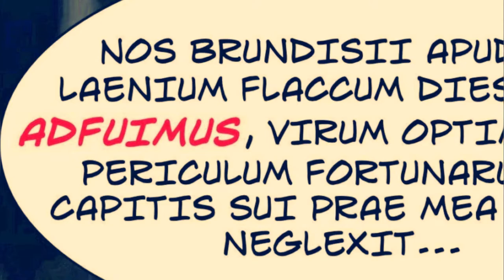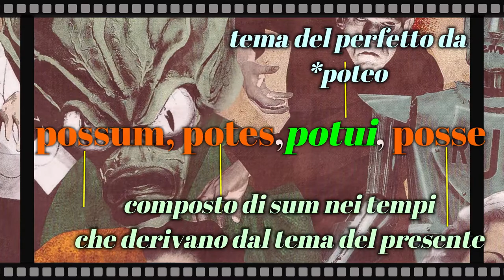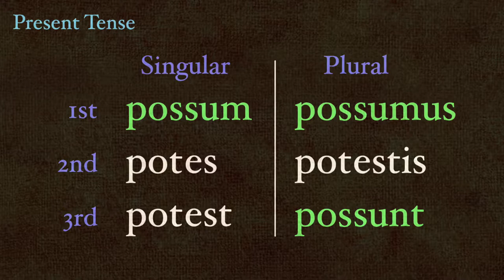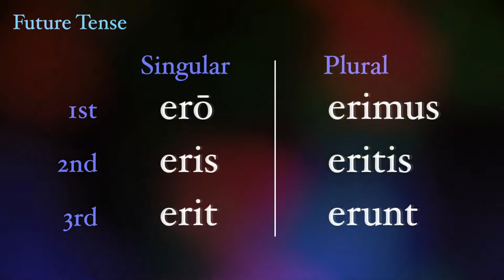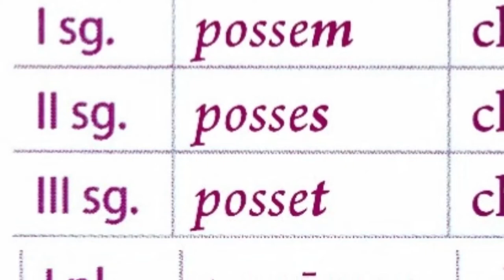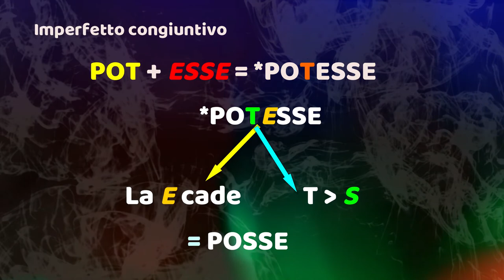I composti di sum (possum, prima parte)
Particolarità della coniugazione di possum. Nel video compaiono alcune clips della videolezione di LatinTutorial sullo stesso argomento